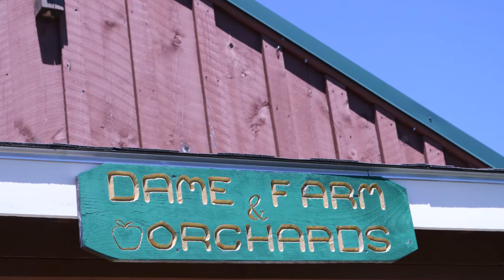Blueberry Blueberry Picking